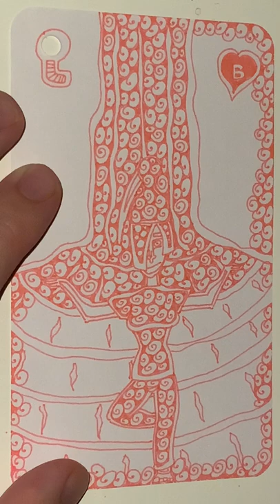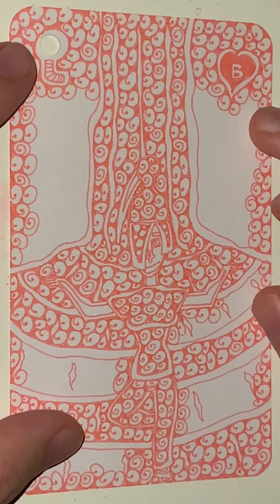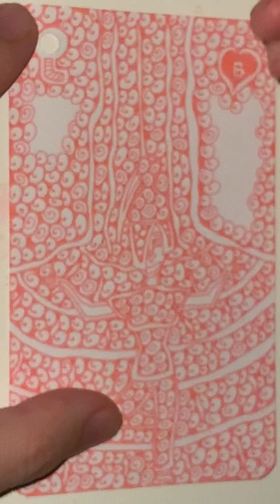B of Pink Hearts - YH Fineliner - Automatic Doodling - Part 02 - The End